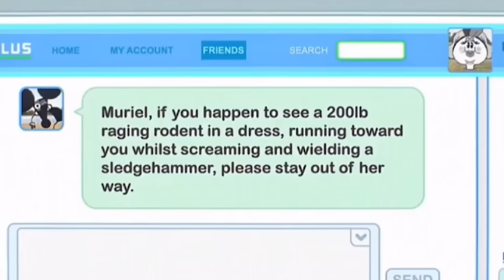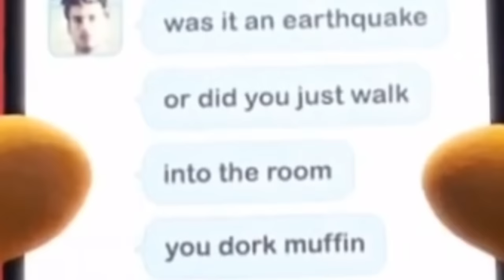GUMBALL OUT OF CONTEXT IS NIGHTMARE FUEL